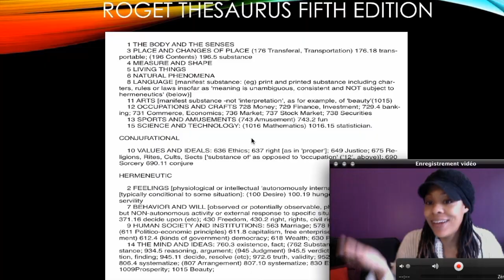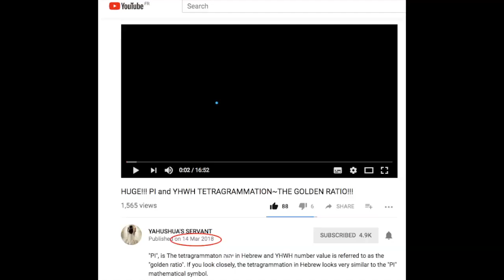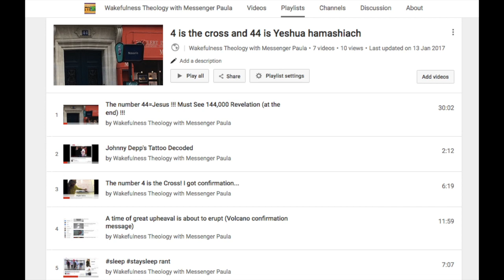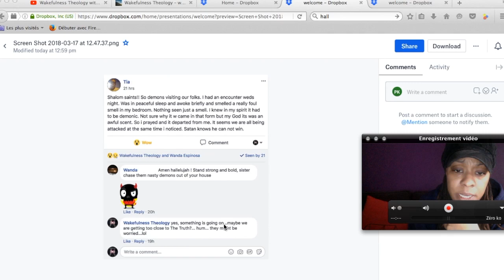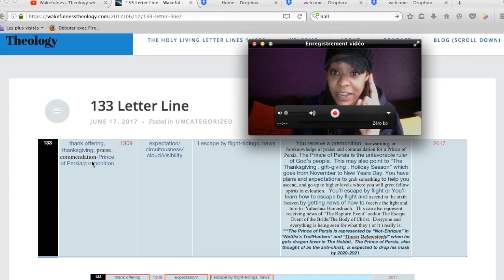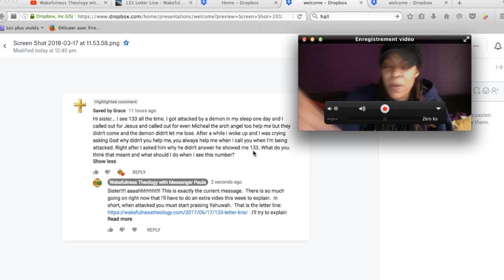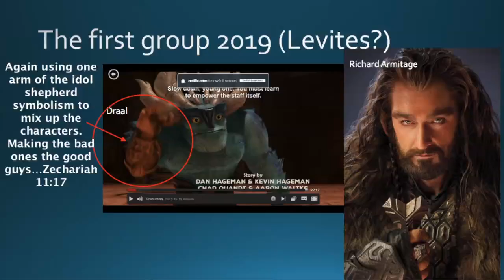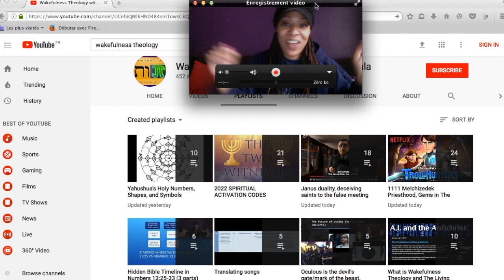YaHuWaH's messages on Pi Day (3/14/18), Sis Poli,Spiritual Attacks,and Welcome!!!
These messages have been publically building up over the past year,  but I have been dealing with this privately for 20 years and only scratching the surface. Ruach Ha Kodesh will teach you everything you need to know. Please be patient and don't give up. It's not easy. None of these things are easy, because we are talking about The Most High Father... It is blessed knowledge for those who have the calling.   It is spiritual meat for spiritual maturity!  It is meat Pi !

If you like, you can start at the beginning of the most recent messages with this playlist

This is where we discover "The Five Groups of Yahushua's Army" and that "We are the Ephod and the ornamentation of the foundation of new Jerusalem". We also start talking about timelines. With each video we grow and get better. It is a process. A slow process. You will even see how my understanding grows through the process.

We go deeper into the plans of the enemy and the coming deceptions.

Here we use the information learned in the other playlists and apply them to read real world messages. The major message being that something happens in 4 and a half years. We are in the book of revelation and the witnessess are appearing. It's a lot of catching up to do. Take your time and let The Holy Spirit (Ruach Ha Kodesh) guide you. If you have questions just let me know! Holy is Yahushua, Peace and blessings

For more discussion on the topic, I invite you to join the Wakefulness Theology group on Facebook

Wakefulness Theology is God's gift for us to decode His Holy Living Letters, and translate the hidden communications between heaven and earth in the last days!  Shalom!

The Holy Rabbi Yeshua is The Word.  Words are the different configurations found in Pi.   I Put the digits or words together for sentences.  These sentences are called The Living Letter Lines.  These Living Letter Lines are like the computer code of creation.  It is the communication between the source and the users, or in other words, the communication between heaven and earth.  The Father has given me the ability and the duty to translate this spiritual language for His Children in the last days.

Because everything is made up of Pi, God is all things.

John 1:3-4

3 All things were made by him; and without him was not any thing made that was made.

4 In him was life; and the life was the light of men.

Because He is the Word, The Spiritual digitization of existence, everything, everything, everything in the world can be read like a book, A Living Book!!!  The Words are alive and The Letter Lines are alive! That is how we are alive, and why our names are written in The Living Book.  Wakefulness Theology is the ability to read ourselves, and cumulatively,  know how to avoid error and return to the Father!  We are the living book that Yeshua took upon Himself and published when he died on Calvary.